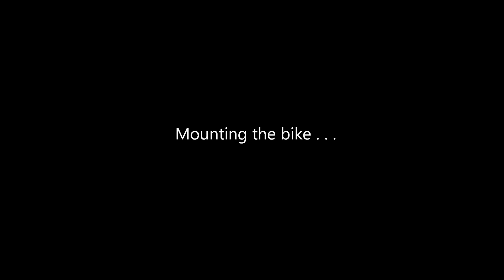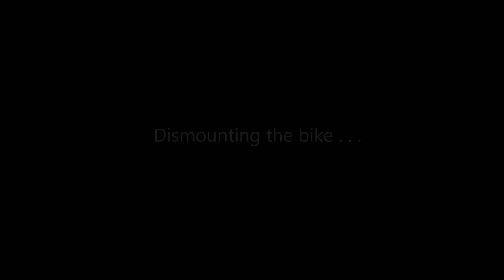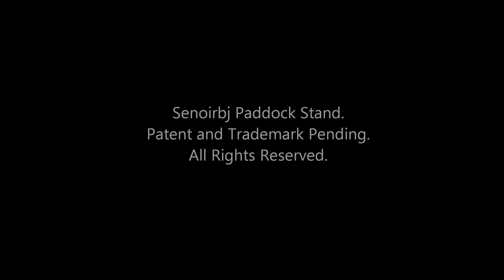How to Use Paddock Stand? | Senoirbj Paddock Stand Pisces Model | Kawasaki Z400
This Pisces Model of Senoirbj Paddock Stand can be interchangeably used with rear or front wheels.

Features/Description:
1. The frame is a schedule 40 cylindrical metal bars bended in one piece. Its thickness is strong enough to lift and carry big bikes.
2. The two (2) caster wheels are heavy duty double bearings 2 1/2" straight caster wheels welded directly to the frame. Each wheel has a load capacity of 100 kgs or 220 lbs. A stunning total lifting capability of 200 kgs or 440 lbs.
3. Paint used is a straight branded Anzhal automotive urethane paint complete with base coat/primer and clear top coat to protect it from elements.
4. Footings are made of a 3mm thick metal iron welded to the frame with a 3mm rubber sole.
5. Fitted with non-slip rubbers which serve as footings of the stand when not in use or during storage in order to save space.
6. Bolts used are stainless steels which are extremely strong and corrosion free.
7. This paddock stand uses a spool-type hook for spools/bobbins installed in the swingarm. However, the stand can also be used to mount the rear wheel directly to the swingarm using a specially designed lifting adopter. (Not included in the video). The adopter can also be used to mount the front wheel via fork sliders or under the fork itself using said special lifting adopter.
Note: Mounting the front wheel requires 2 paddock stands. Mount the rear wheel first, followed by the front wheel using a paddock stand with 2 straight caster wheels like this Pisces Model of Senoirbj Paddock Stand.

Proudly made in the Philippines only by Senoirbj.